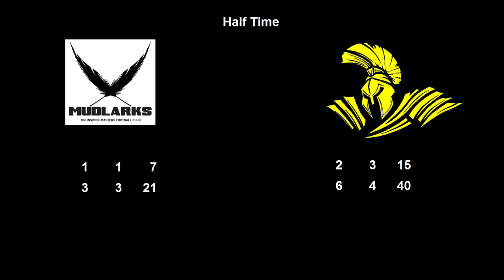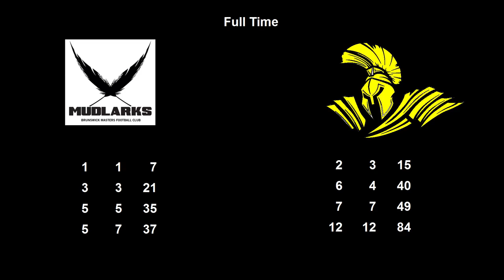Over 50s AFL Masters Round 4 2017 Waverley Warriors v Brunswick